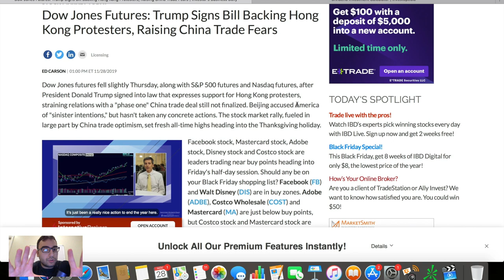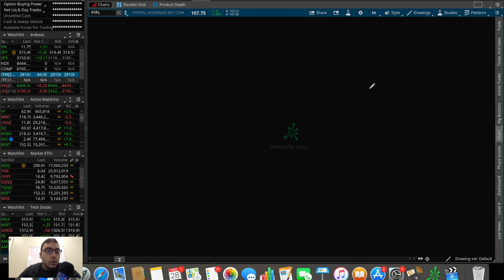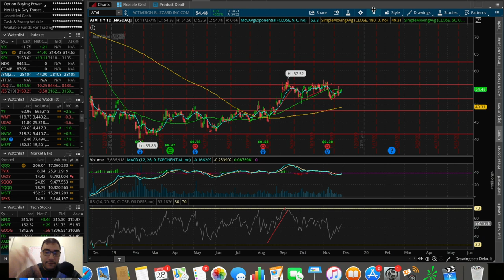Natural Gas Dumping More! | 4 Stocks I’m SWING TRADING December 2019